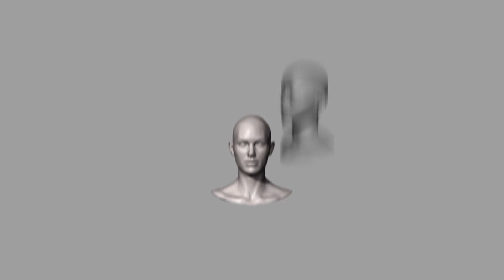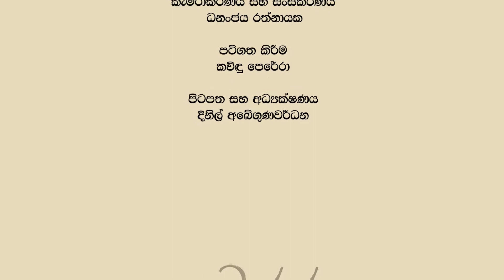හෙට පරපුර – ගයාන් සුරංග | Heta Parapura - Gayan Suranga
විවිධ ක්ෂේත්‍ර වල හැකියාවන් පෙන්වා එම ක්ෂේත්‍ර වල වගකීම ජ්‍යෙෂ්ඨයන්ගෙන් තම කර මතට ගැනීමට සූදානමින් සිටින තරුණ පරපුර සමග ඔවුන්ගේ  වැඩ ගැන කතා කරන හෙට පරපුර වැඩසටහනේ පළමු වැඩසටහනෙන් අපි ඔබට හඳුන්වා දෙන්නෙ චිත්‍ර ශිල්පියෙක්.
ඔහු නමින් ගයාන් සුරංග. වෘත්තියෙන් මොස්තර නිර්මාණ ශිල්පියෙක් වන ගයාන්ගෙ චිත්‍ර වල අපි දැකපු විශේෂ ලක්ශණ ගැන ගයාන් සමඟ සාකච්චා කරන අතරේ ක්ෂේත්‍රයට පිවිසෙන තරුණ ශිල්පීන්ට බාධක අස්සෙන් දැනුම සොයා යා හැක්කේ කොහොමද කියන දේ ගැනත් අපි ගයාන් එක්ක කතාකරන්නට යෙදුනා.

ගායාන්ගේන් වෘත්තියමය සේවාවන් ලබාගන්න කැමති කෙනෙක්ට ගයාන්ව සම්බන්ධ කරගන්න පුලුවන් විදි පහළ තියනවා.